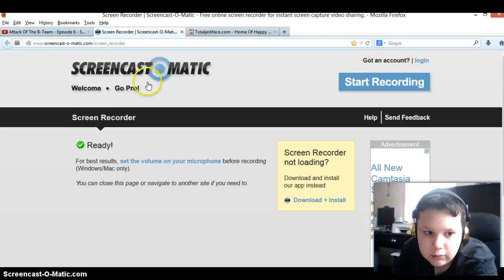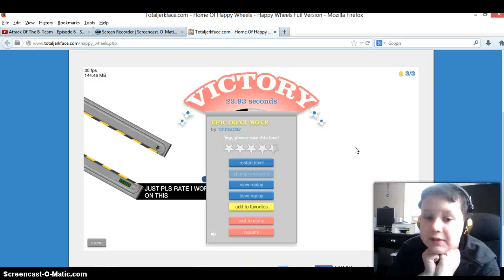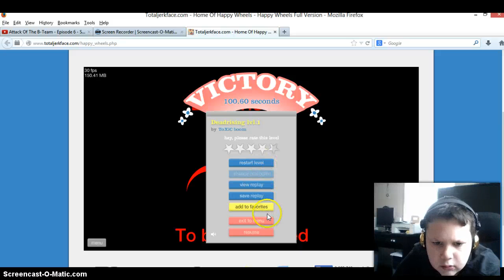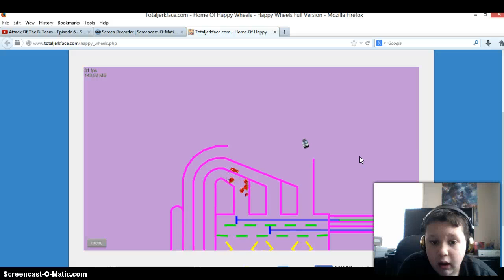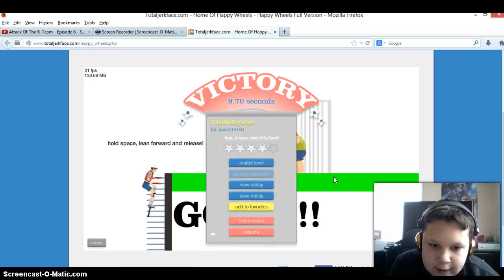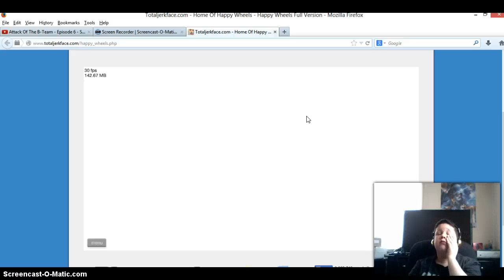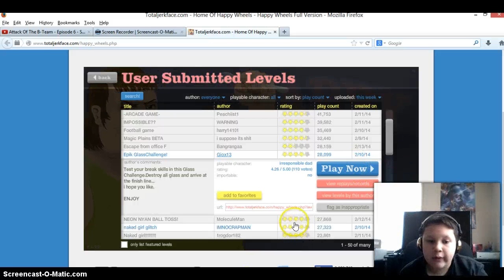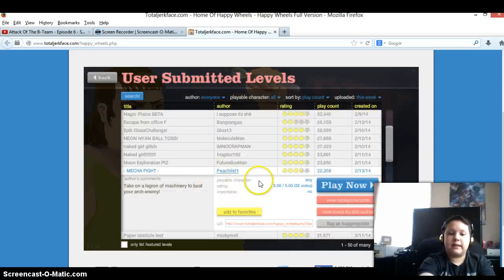"Fat Momma" Hapy Wheels Ep. 2